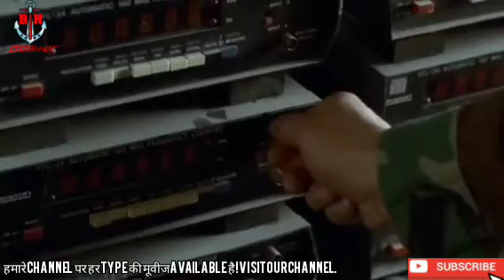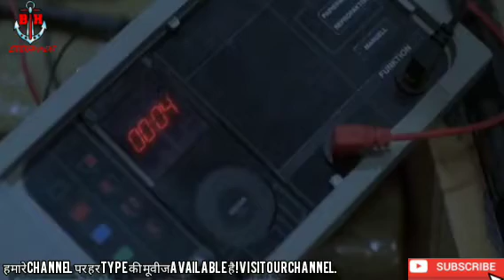Latest Hollywood Hindi dubbed full adventure movie in full HD Blu-ray print 😱🎞️👆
हमारे चैनल पर बहुत मूवीज available है ! देखना ना भूले ! हम hindi dubbed movies upload करते रहते है !
We'll provide you best services and updates and your 1 subscription is very valuable for us 🙏. Please support us and motivate us🙏🙏👆👆👆👆👆👆.

Our objective in starting this channel is that we can make the best entertainment videos available to all of us!  If you support us, we will take this channel to a higher level by providing the best videos.

ये चैनल शुरू करने का हमारा  उद्देश्य ये है की हम सभी को बेस्ट एंटरटेनमेंट videos उपलब्ध करा सके! अगर  आप हमे सपोर्ट करेंगे तो हम बेस्ट से  बेस्ट videos उपलब्ध करा कर  इस चैनल को ऊँचे लेवल तक  लेकर जायेंगे

Special Note - don't any images,videos,titles,songs etc.used - If any part of the content of this channel is that your property.Please let me us know and send me a personal message in our Youtube message box and your content will be removed within 24 hours. It's just a personal purposes and entertainment of the people because I am the big fan of Hollywood movies. So that I want to share my movies with people. Because more person couldn't download the Hollywood movies from any sites. PLEASE DON'T FLAG MY CHANNEL.

Hollywood best.scene porn latest movies best.clips sci.fi.movies business motivation learning earn earning entertainment comedy